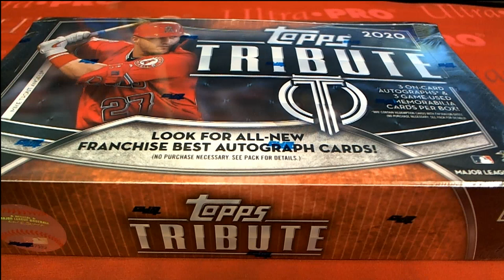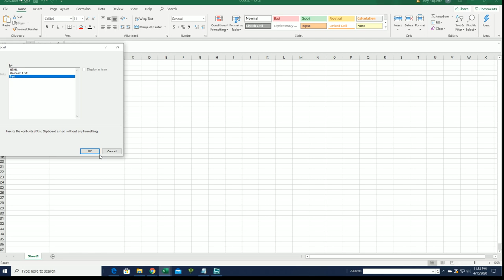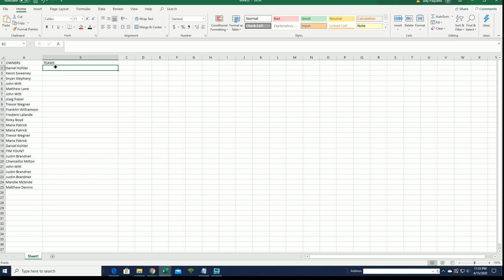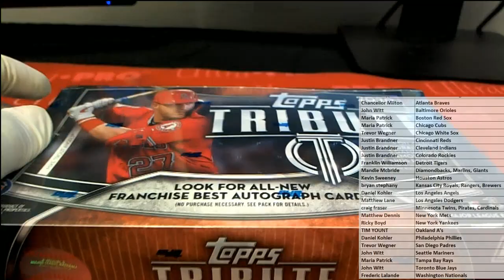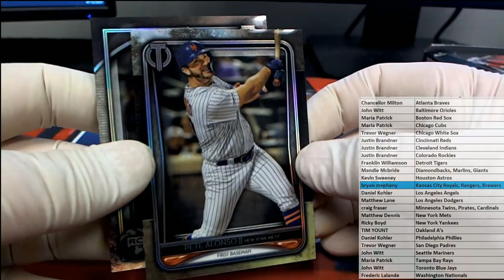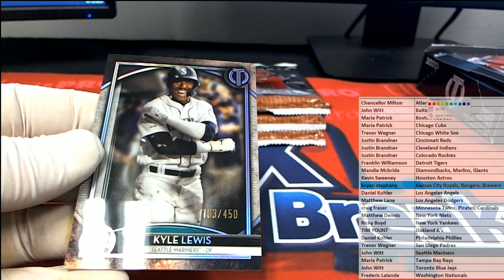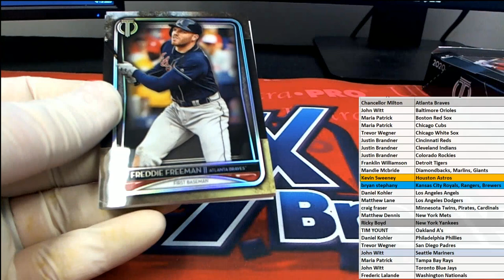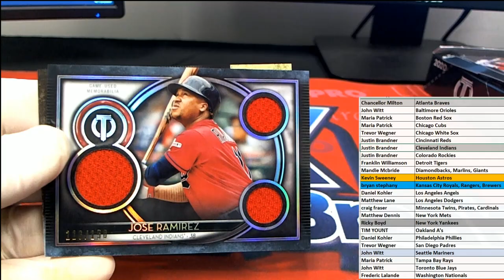2020 Topps Tribute Baseball ID 20TRIBBRT212